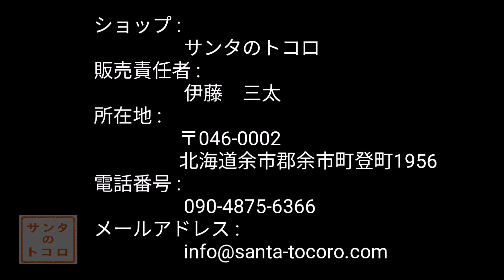にんにくの芽たっぷりのマーボー豆腐